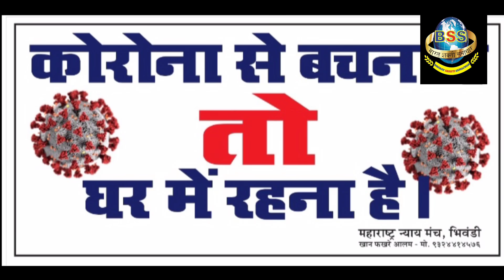भिवंडी के मजदूरों को ऐसे भी लुटा जारहा है,